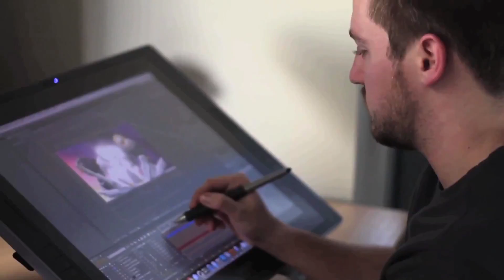AIM for those who seek brilliance